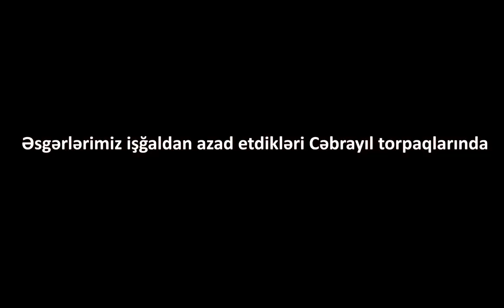"Cəbrayılın dağlarındayıq, neçə ildir erməni bu gözəllikdən istifadə edir"- Əsgərlərimiz Cəbrayılda